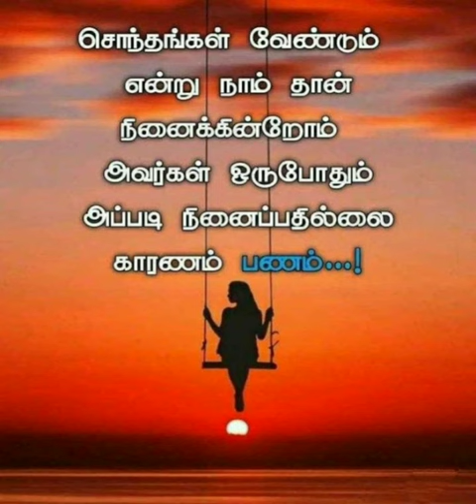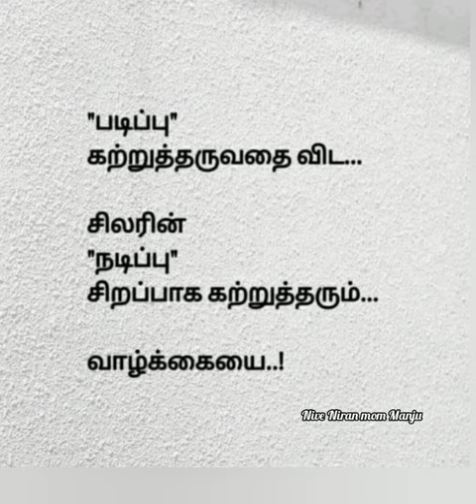நினைத்தவுடன் ஓடி வர நானிருக்கிறேன் ... கண்ணீர் | @NiveNiranmomManju